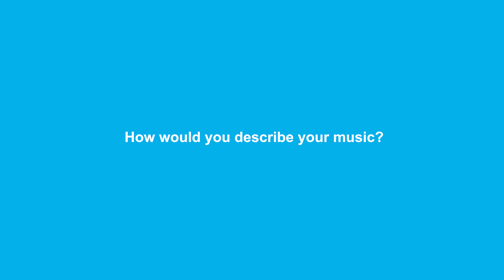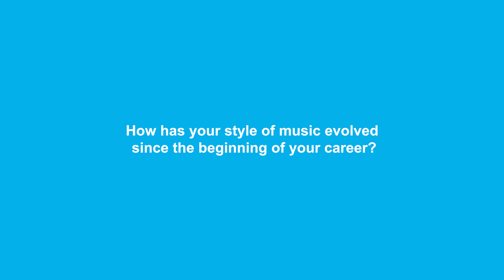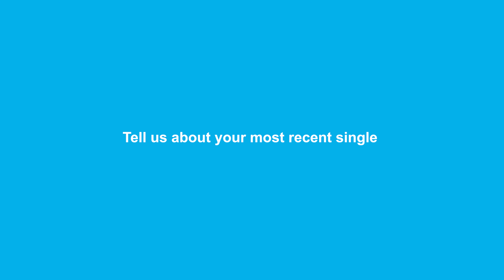Interview with Jelia | True Live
We sat down with Jelia after her True Live set to discuss her work, her artistic journey with True Cadence and some of her future plans.

Follow Jelia on Instagram @jeliamusic
to find out more about our programmes

True Cadence is a music business social enterprise based in East London. We provide support, mentoring and tailored artistic development to young people. Through our programmes, our beneficiaries learn to articulate themselves and become industry-ready. This channel will showcase some of our programmes and activity. Join our young people and us in the creative journey ahead.